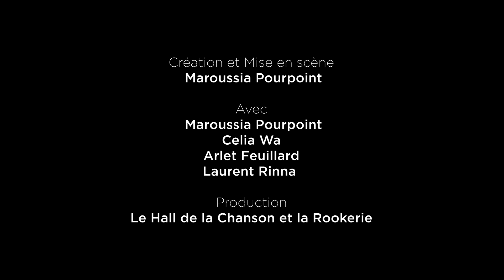Teaser Poto-Mitans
Maroussia Pourpoint  nous fascine avec ce spectacle  « Poto-mitan(s) »
Le terme "Poto-mitan" signifie le "poteau central", "le pilier", en créole. Il est souvent attribué aux femmes "fanm poto-mitan" dans les sociétés matrifocales que sont la Martinique et la Guadeloupe. C'est un terme remis en question aujourd'hui car il glorifie la situation de ces femmes caribéennes, alors qu'elle est souvent subie et qu'elle résulte d'un manque de choix de la part de ces femmes, obligées de porter la famille. Ce mot est choisi en connaissance de cause pour représenter ce projet. La dame aux chiffons aborde justement les difficultés qu'ont pu affronter certaines de ces femmes martiniquaises et qui leur a valu ce titre de fanm poto-mitan. Il est aussi choisi ici pour célébrer un pilier central de la Martinique, Eugène Mona. Ce spectacle est l'une des premières créations du programme "LeS ÎleS de France" du Hall de la chanson en juin 2022. « LeS ÎleS de France » propose à de jeunes artistes issu(e)s de la diaspora ultramarine et résidant en Ile-de-France de partir en quête artistique de leurs ancrages à travers leurs propres interprétations de grandes œuvres de Chanson en créole et/ou en français.